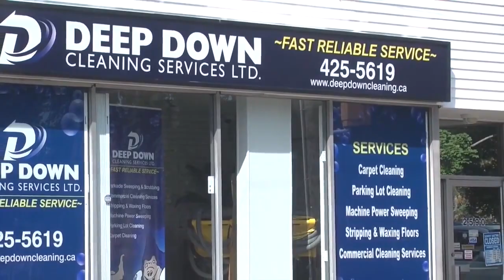Dylan MacLeod returns from nasty injury ahead of schedule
Dylan MacLeod is entering his 2nd season with the Cape Breton Tradesmen of the Nova Scotia Major Midget Hockey League.  The gritty defenceman suffered a bad break to a bone in his leg but with alot of hard work was able to return earlier than expected.  He actually had a tryout with a Maritime Hockey League team and is now back as an assistant captain with the Cape Breton Tradesmen. Here is a profile including interviews with MacLeod and coach Ken Tracey.